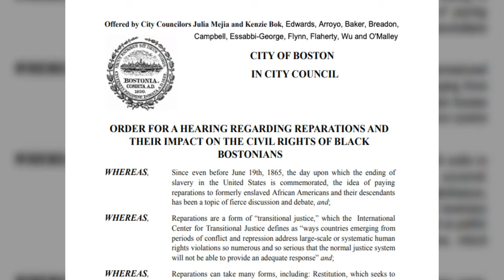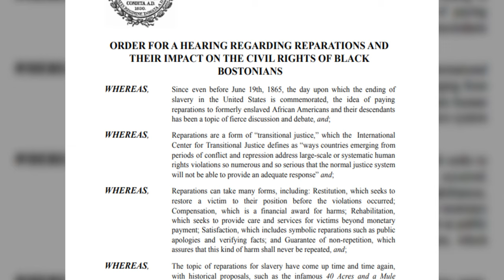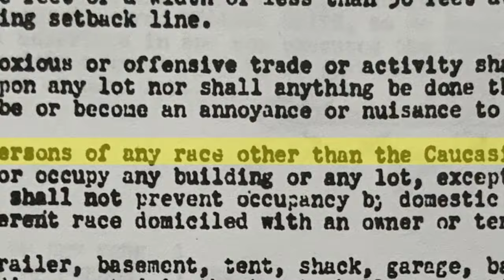Julia Mejia | Why Boston Officials Voted to Form A Reparations Task Force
Boston City Councilmember Julia Mejia and I talk about her recent proposal to form a task force to study the issue of reparations.